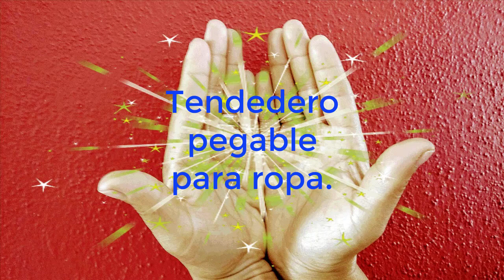💕TENDEDERO PEGABLE. Las Manos Mágica De Mirna.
Hola que tal, bienvenidos a su canal, Las Manos Mágicas De Mirna. Hoy te quiero compartir este video, de como poner un tendedero pegable para tender la ropa. Y recuerda, todo lo que hagamos, hay que hacerlo por amor y no por obligación. Hasta la próxima. Bye bye.